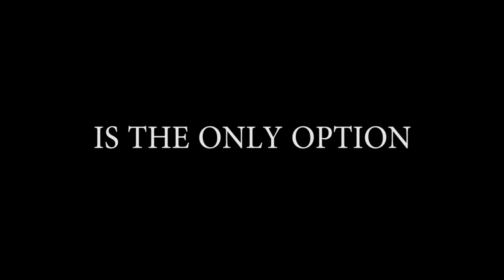Coalesce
Fake movie trailer